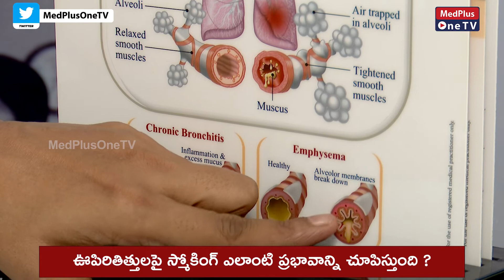How Exactly Smoking Affects lungs l Dr. G Venkata Lakshmi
Smoking can cause lung disease by damaging your airways and the small air sacs (alveoli) found in your lungs. Lung diseases caused by smoking include COPD, which includes emphysema and chronic bronchitis. Cigarette smoking causes most cases of lung cancer.

Dr. G. Venkata Lakshmi l Consultant Pulmonologist